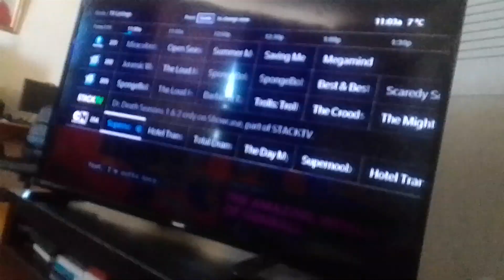earth virus mem & zen beast punches tyler shoppe kevin roach & they crash through trees(1)